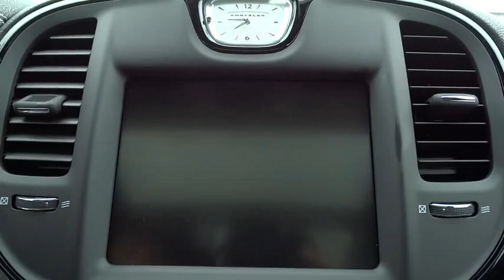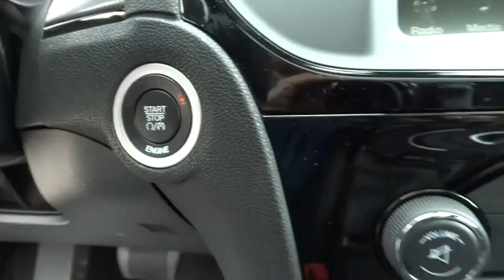2015 Chrysler 300 N7289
2015 Chrysler 300
Hendrick Chrysler Jeep:

543 N McPherson Church Rd